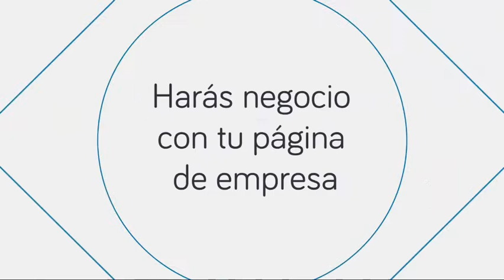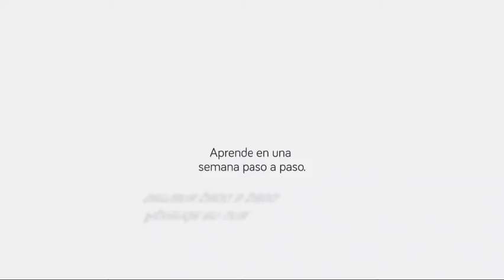🔺 No te vas a creer qué es [ lo más importante ] de tu MARKETING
Especialista De Producto
Los precios son más altos que el de los competidores para productos que buscan posicionarse como únicos y exclusivos. El objetivo de esta estrategia es transmitir el valor que aporta el producto o servicio a los usuarios. Las estrategias de producto son las acciones que emprenden las compañías para diseñar un producto o servicio teniendo en cuenta las necesidades del cliente potencial. El objetivo es darle una visibilidad correcta y determinada a lo que ofrece la marca. Son útiles a la hora de lanzar una nueva campaña, para reforzar una oferta ya existente o para una adaptación de producto a alguna temporada en específico. HubSpot utiliza la información que proporcionas para ponerse en contacto contigo en relación con contenido, productos y servicios relevantes para ti.

Entre tus principales responsabilidades se encuentra la de encontrar el mejor mensaje para posicionar los productos en el mercado, planificar el lanzamiento de nuevos productos, marketing intelligence y desarrollo de una estrategia de advertising dirigida a los productos.
El Product Manager es el perfil dentro de la empresa que es responsable de los productos que se venden en ella, desde su conceptualización hasta el análisis de sus ventas.
Un director de marketing de productos es responsable del posicionamiento, la comunicación y la marca de un producto.
Se le encomienda la misión de diseñar, implementar y evaluar el Plan de Marketing de aquellos productos que están bajo su responsabilidad, así como una gestión integral del producto desde todas las vertientes.
Está enfocada a productos genéricos y a consumidores que ponen mucha atención en el precio. Para que tenga éxito las empresas deben minimizar los precios para que se impulsen las ventas. El precio del producto se oferta más bajo para llamar la atención del mercado. Aunque puede ser riesgosa, esta estrategia lo que busca es obtener clientes recurrentes para generar utilidades a futuro.

¿cómo Se Evita Fracasar En Sus Primeros Años De Un Lanzamiento De Producto?
Si necesitamos evaluar diferentes opciones de precio, esta variable pasa a ser una más junto con el resto de las características del producto o servicio. El Test de producto, propiamente dicho, es un tipo de estudio utilizado principalmente para productos, aunque también es perfectamente aplicable a servicios. Un producto o un servicio es un conjunto de diversos elementos, capaz de generar una determinada “percepción” en el consumidor. Un producto es cada una de las partes o elementos que configuran ese conjunto (una thought o concepto, una marca, una fórmula, una determinada presentación, envase o etiqueta, un precio, …). Un producto es un conjunto de elementos que se perciben como beneficios que pueden satisfacer una o varias necesidades físicas, psicológicas y/o sociales del consumidor.

Qué Significa Product Market Match Y Cómo Lo Aprovecha El Product Manager
Aprovecha eficazmente la estacionalidad para impulsar tus productos o servicios. Con tiempo y buena planificación esta estrategia te ayudará a posicionarte.